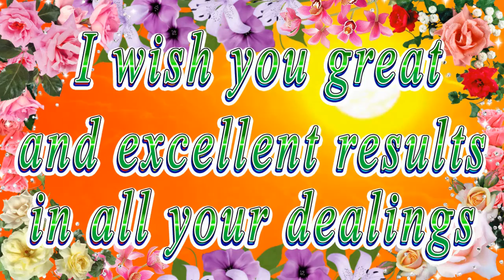Happy birthday dear Guadalupe